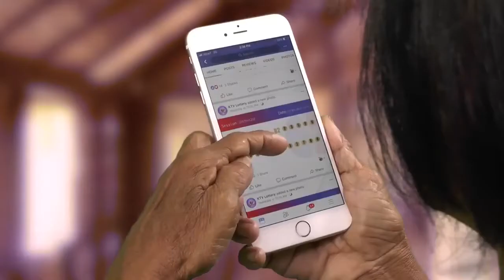យាយលេងfacbook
ពលករស្តារ​  .khmer in Korea .Va Vanntha